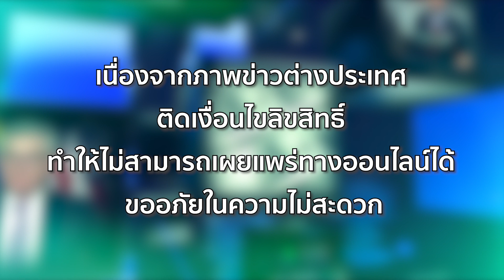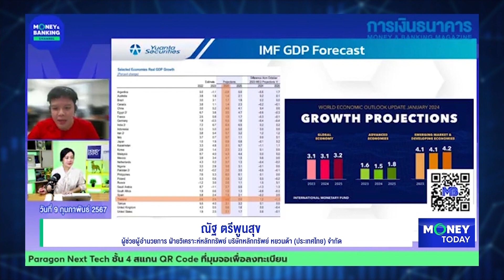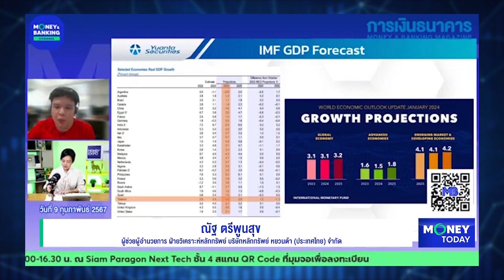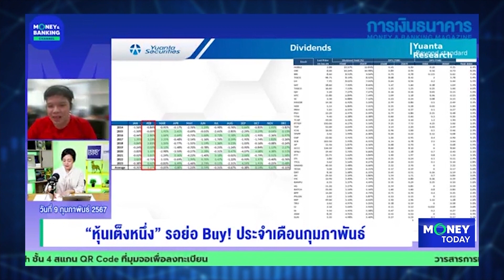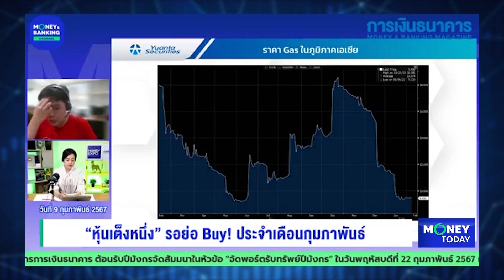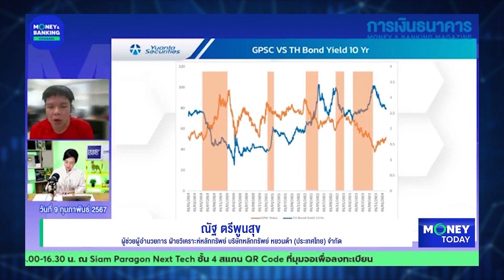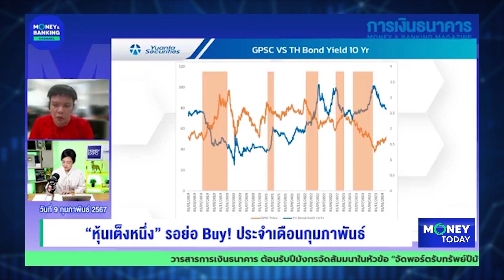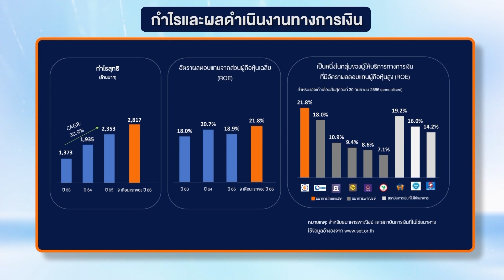ซีอีโอสหรัฐมีมุมองเชิงบวกต่อเศรษฐกิจเป็นครั้งแรกในรอบ 2 ปี | 9 ก.พ. 67 | Money Today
(รีรัน) Money Today 9 ก.พ. 67

📌 ซีอีโอสหรัฐมีมุมองเชิงบวกต่อเศรษฐกิจเป็นครั้งแรกในรอบ 2 ปี
📌 สมาคมการค้าสหรัฐขอทั่วโลกร่วมมือสร้างปลอดภัยในทะเลแดง
📌 รถยนต์อัจฉริยะสัญชาติจีนเผชิญศึกหนัก “จำกัดนำเข้า - ล้นตลาด”
📌 ราคาโกโก้สร้างนิวไฮใหม่ ผลผลิตถูกกระทบจาก “เอลนีโญ” กดรายได้ผู้ผลิตขนม
📌 “CREDIT” หุ้นไอพีโอแบงก์ ในรอบ 10 ปี เปิดเทรดวันแรก 9 ก.พ. 2567
📌 การเงินธนาคาร ขอเชิญร่วมงานสัมมนา “จัดพอร์ตรับทรัพย์ปีมังกร”
คำตอบสู่ความมั่งคั่ง จากศาสตร์ “ฮวงจุ้ย” ผสานพลังสุดยอดเคล็ดลับวิชา “เซียนหุ้น”
📌 Gourmet & Cuisine จัดทริปกินเที่ยวสุดหรู กับงาน Happy Foodie Party ครั้งที่ 5
ในธีม Vintage Hua Hin มนต์เสน่ห์ “หัวหิน” มิเคยจางหาย